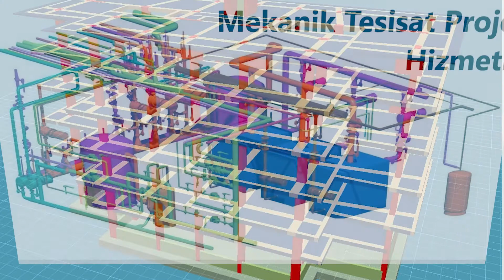FEZA MÜHENDİSLİK VE MİMARLIK